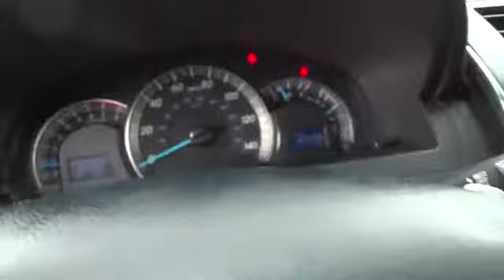2012 Toyota Camry Hickory, Morganton, Huntersville, Statesville, Gastonia, NC 27304A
2012 Toyota Camry
2012 Toyota Camry 4dr Sdn I4 Auto SE (Natl) - Stock#: 27304A - VIN#: 4T1BF1FK8CU078878

945 Us Highway 70 SE

WAS $14,995, EPA 35 MPG Hwy/25 MPG City! Super White exterior and Black interior, SE trim. Hendrick Affordable. Bluetooth, CD Player, Alloy Wheels, iPod/MP3 Input, Serviced here. AND MORE! KEY FEATURES INCLUDE: iPod/MP3 Input, Bluetooth, CD Player, Aluminum Wheels Rear Spoiler, MP3 Player, Keyless Entry, Remote Trunk Release, Child Safety Locks. Toyota SE with Super White exterior and Black interior features a 4 Cylinder Engine with 178 HP at 6000 RPM*. Serviced here. EXPERTS CONCLUDE: Arguably better in every measurable way, the thoroughly tweaked 2012 Toyota Camry has what it takes to retain its already bountiful buyer base. -KBB.com. Great Gas Mileage: 35 MPG Hwy. EXCELLENT VALUE: Reduced from $14,995. Approx. Original Base Sticker Price: $23,200*. BUY WITH CONFIDENCE: 3-month/3,000 Mile Limited Powertrain Warranty, 24/7 Roadside Assistance, Rental Coverage: up to 3 days at $30 per day not to exceed $90 per occurrence, Trip Interruption Service: hotel, transportation, meal reimbursement, Multi-point Vehicle Inspection; detail mechanical inspection, CARFAX Vehicle History Report VISIT US TODAY: Our goal is to offer customers a World Class Experience in Automotive Sales and Service. We provide everyone with all the time and information they need to make an informed decision regarding their vehicle. The friendly staff at Hendrick Honda Hickory would like to invite you to browse our website or visit us in person at 945 Hwy 70 SE in Hickory, NC 28602. Pricing analysis performed on 8/25/2016. Horsepower calculations based on trim engine configuration. Fuel economy calculations based on original manufacturer data for trim engine configuration. Please confirm the accuracy of the included equipment by calling us prior to purchase.